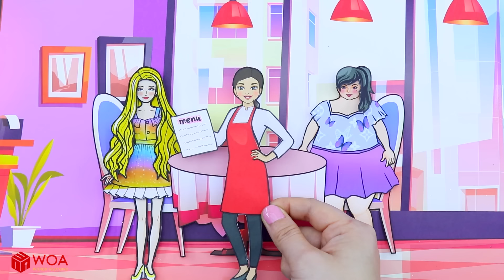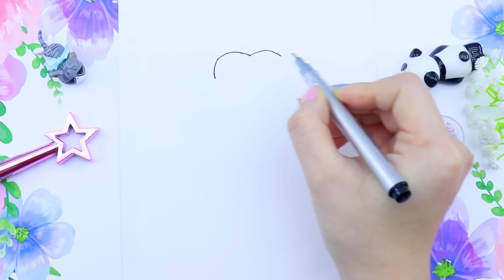Học Làm Búp Bê Giấy - Mẹ và Con Gái Cùng Làm Nhà Mới Dâu Đỏ và Dứa Vàng - Câu Chuyện Của Barbie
Giới thiệu về Kênh Dolls Beauty Vietnam:
► Giới thiệu về chúng tôi